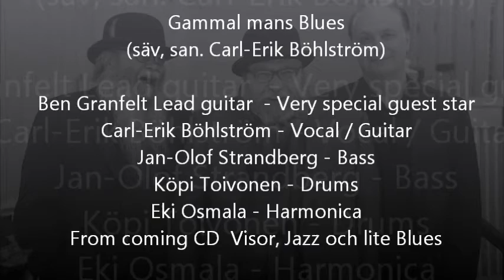Gammal mans blues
Böhlström, Strandberg, Toivonen band with Eki Osmala and
               Very special guest star   Ben Granfelt  Lead Guitar

Gammal mans Blues                   Böhlström

Ben Granfelt                             Lead guitar     Very special guest star.
Carl-Erik Böhlström                Vocal / Guitar
Jan-Olof Strandberg                Bass
Köpi Toivonen                           Drums
Eki Osmala                                Harmonica

From coming CD  Visor, Jazz och lite Blues